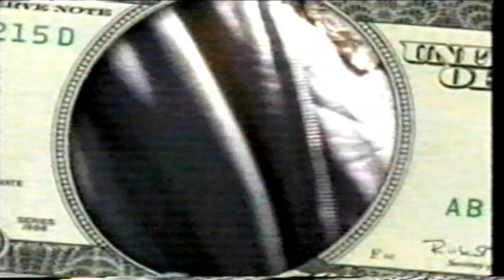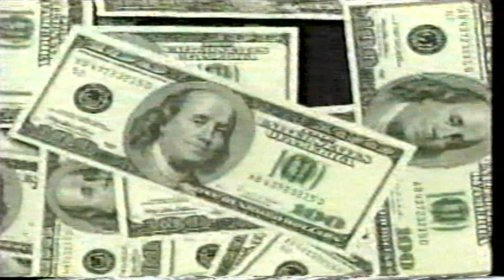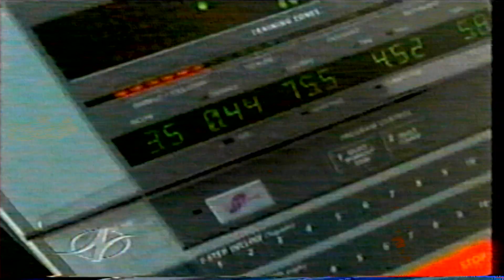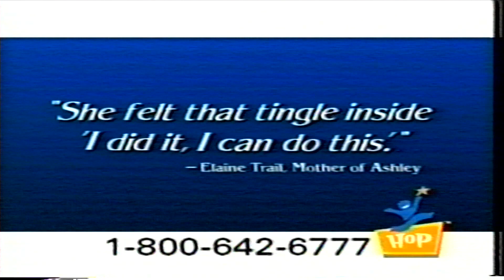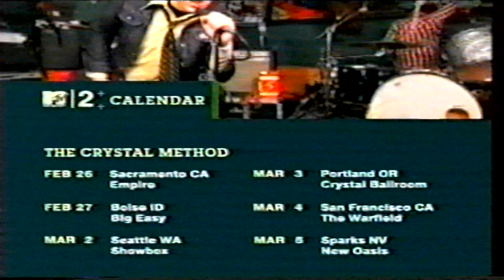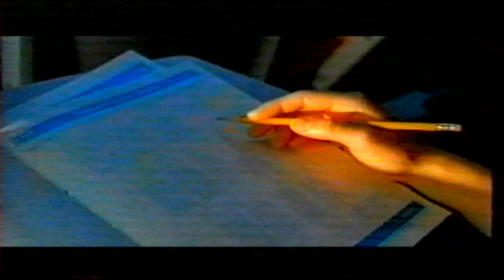2004 | Commercials During Spider-Man | MTV2